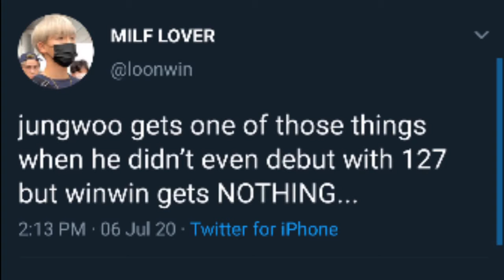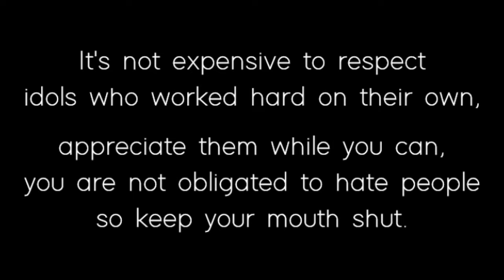Becoming an NCT member was not easy: Kim Jungwoo 김정우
This video was inspired by a video entitled becoming wanna one was not easy.

copyrights to the original owner of the videos and photos :)

-snoopyzen / kangajis

NO HATE INTENDED IN THIS VIDEO